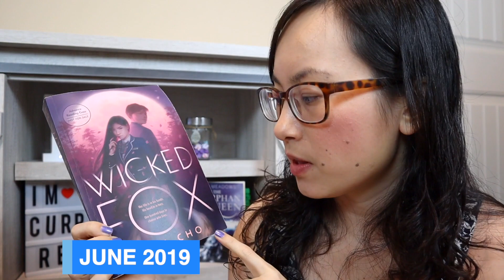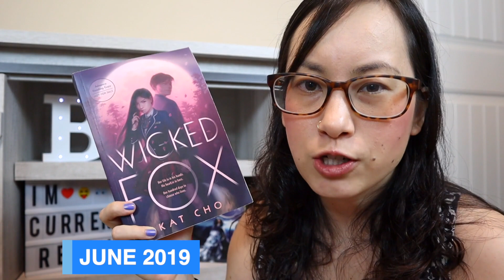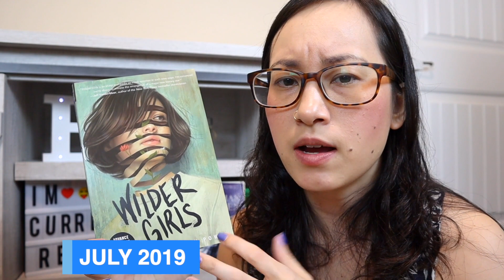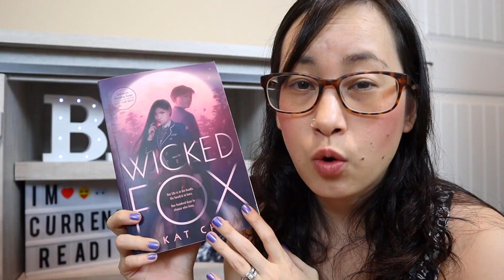Anticipated Releases | Summer 2019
These are the books being released this summer that I'm most excited about! Time stamps below 👇

Time stamps:
1:45 - June 2019 Releases
8:30 - July 2019 Releases
10:40 - August 2019 Releases
13:30 - BLOOPERS

✦ Cinder and the Prince of Midnight by Susan Ee
✦ Sorcery of Thorns by Margaret Rogerson
✦ The Haunted by Danielle Vega
✦ Teeth in the Mist by Dawn Kurtagich
✦ Recursion by Blake Crouch
✦ Silver in the Wood by Emily Tesh
✦ Dev1at3 by Jay Kristoff
✦ Wicked Fox by Kat Cho
✦ Wilder Girls by Rory Power
✦ Before I Disappear by Danielle Stinson
✦ How We Became Wicked by Alexander Yates
✦ House of Salt and Sorrows by Erin A Craig
✦ The Family Upstairs by Lisa Jewell
✦ The Downstairs Girl by Stacey Lee